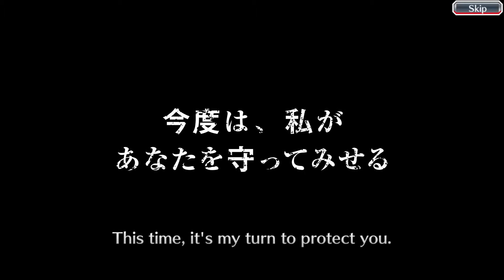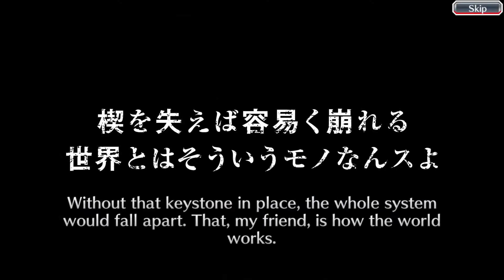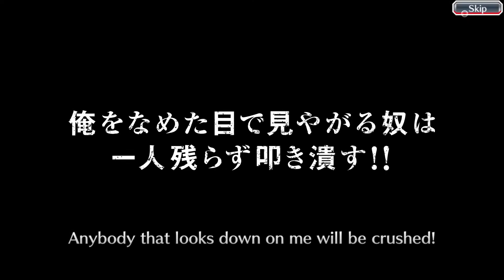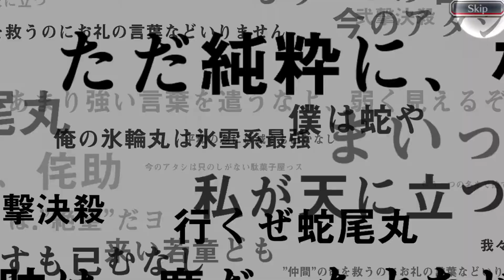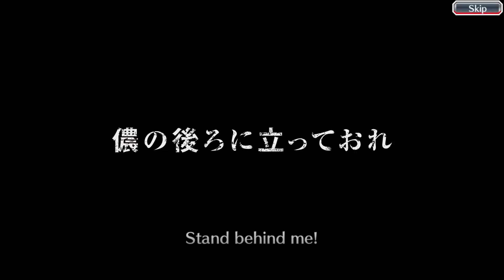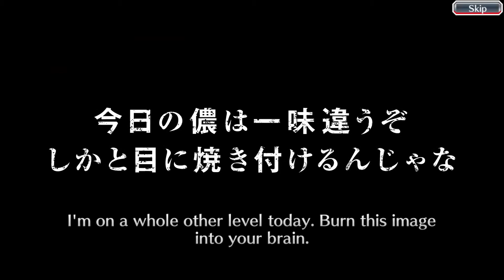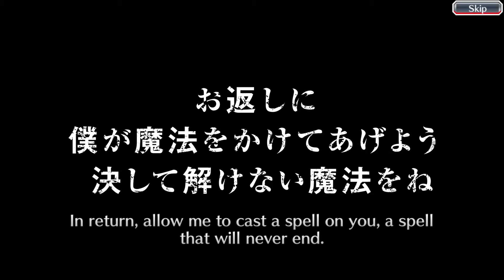Bleach Brave Souls: Character Ticket Summons x164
ATK500 on Kisuke!